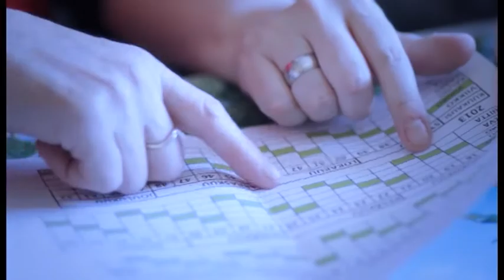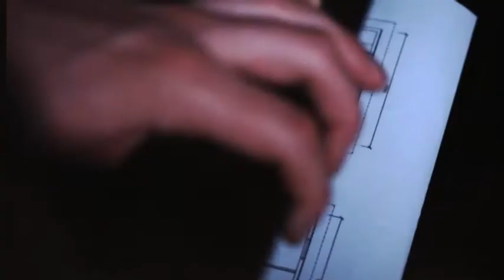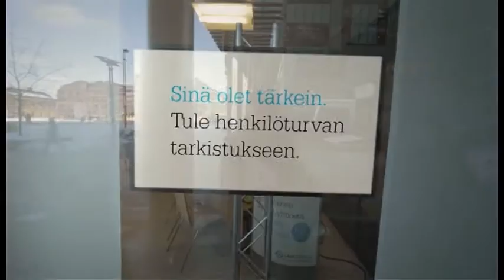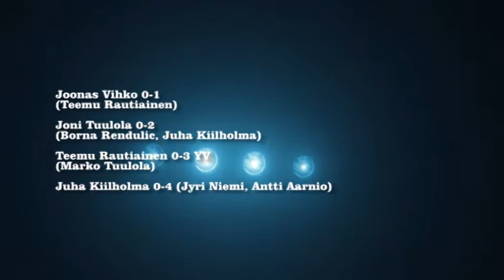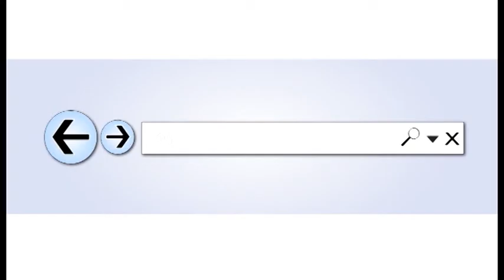Lukko15: Lukko - HPK 11.03.2014